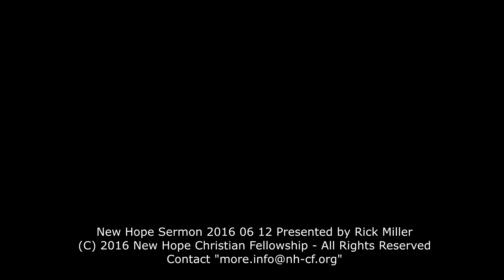New Hope Christian Fellowship - Federal Way, WA.